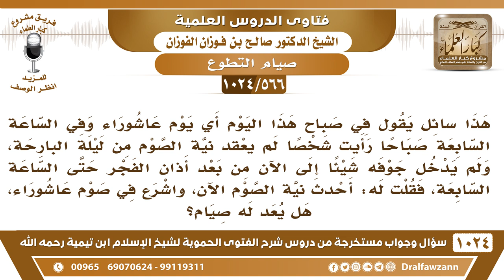[566 -1024] هل يلزم تبييت النية لصوم يوم عاشوراء؟ - الشيخ صالح الفوزان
-[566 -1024] السؤال: هذا سائل يقول في صباح هذا اليوم أي يوم عاشوراء وفي الساعة السابعة صباحاً رأيت شخصا لم يعقد نية الصوم من ليلة البارحة، ولم يدخل جوفه شيئاً إلى الآن من بعد أذان الفجر حتى الساعة السابعة، فقلت له: أحدث نية الصوم الآن، واشرع في صوم عاشوراء، هل يعد له صيام؟
الجواب: نعم، يجوز نية صيام النفل في النهار ما يخالف إذا ما أكل ولا شرب بعد الفجر ونوى الصوم في النهار فيجوز لا بأس.
للاشتراك في قناة الشيخ صالح الفوزان
سؤال وجواب من شرح الفتوى الحموية ( 1024 ) مقطع

للاستفسار والإقتراحات والدعم
رئيس الفريق
لمشروع كبار العلماء